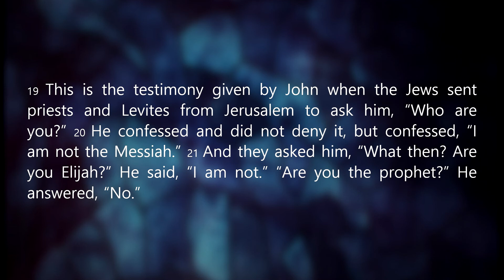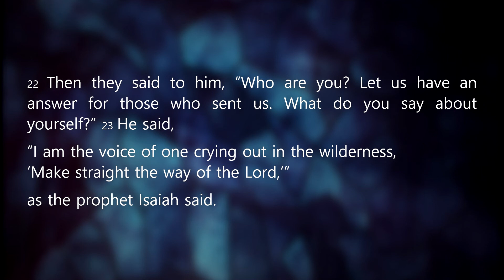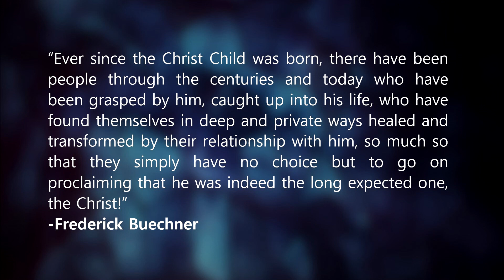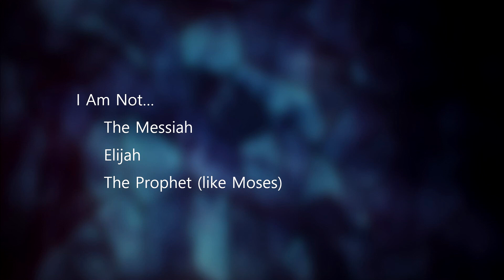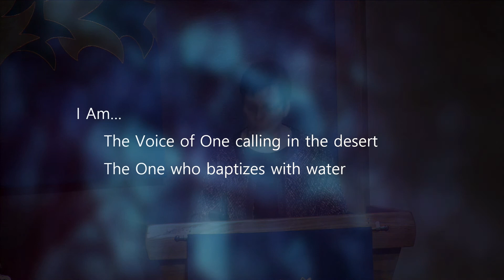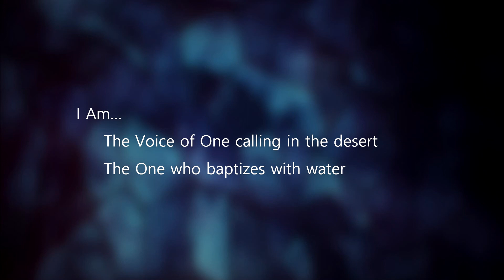Who Are You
Pastor Lyn Corazin completes our series "Moved into the Neighborhood."